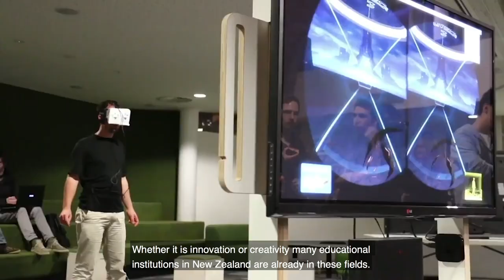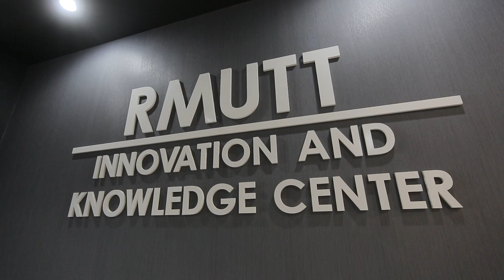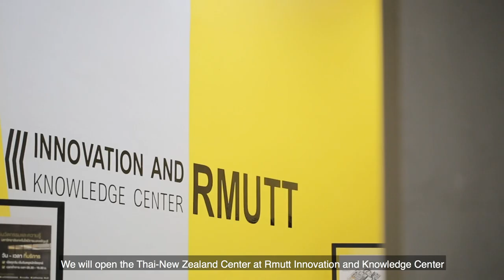Thai – New Zealand Centre (TNZC) สถาบันส่งเสริมการพัฒนาภาษาอังกฤษ โดย มทร.ธัญบุรี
ภาษาอังกฤษจะไม่ใช่เรื่องยากอีกต่อไป! เสริมสร้างทักษะการพูด อ่าน เขียน ได้ที่ Thai – New Zealand Centre (TNZC) สถาบันส่งเสริมการพัฒนาภาษาอังกฤษโดยมหาวิทยาลัยเทคโนโลยีราชมงคลธัญบุรี (มทร.ธัญบุรี) และ Auckland University of Technology (AUT) ประเทศนิวซีแลนด์ มุ่งเน้นการพัฒนาภาษาอังกฤษอย่างเข้มข้นสำหรับนักธุรกิจ นักเรียน นักศึกษา และบุคคลทั่วไป มั่นใจด้วยหลักสูตรการเรียนการสอนมาตรฐานของนิวซีแลนด์ 100%